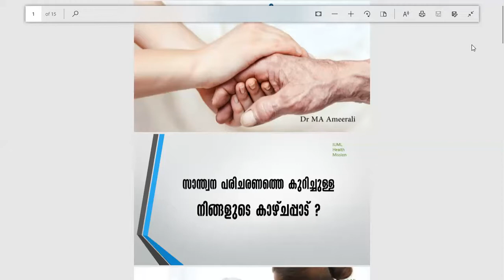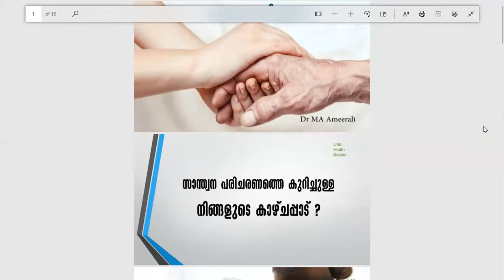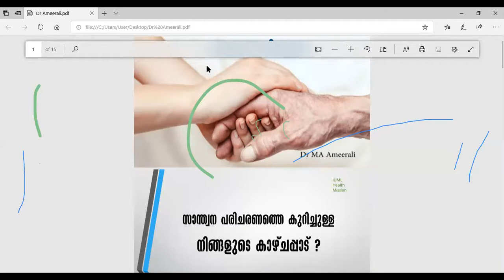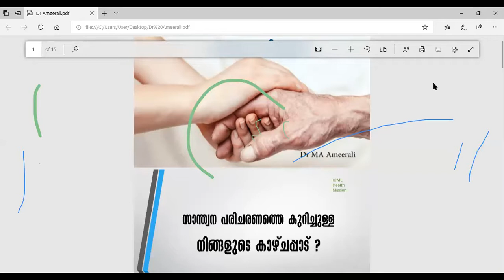STIMS LOCAL LEADERS TRAINING - PALLIATIVE MEDICINE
STIMS (Shihab Thangal Institute of Medical Science), an ongoing hospital project in Kozhikode, Kerala keenly focuses on educating and training Community Health Volunteers to ensure their effective participation, and streamline their remarkable role in caring for the healthcare needs of the weak and vulnerable sections of human society like the destitute, disabled, terminally ill etc.